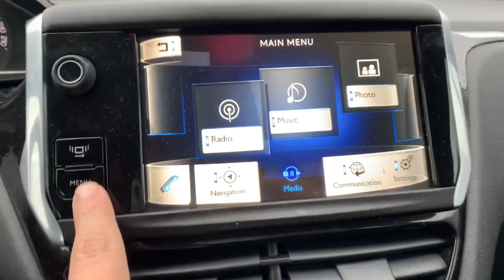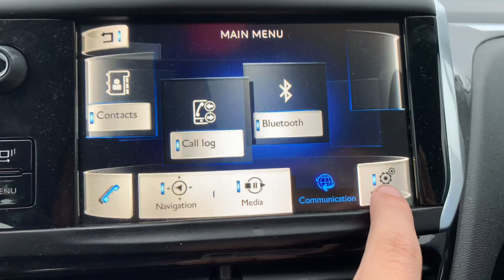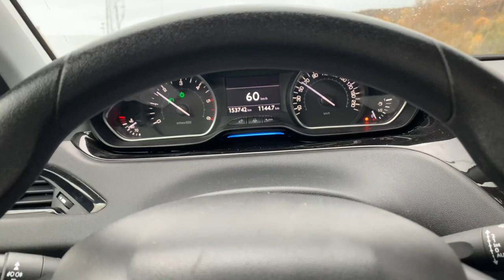Peugeot 208 (2013) - Parking sensor (aktivation) -ESP (aktivation) - Driving